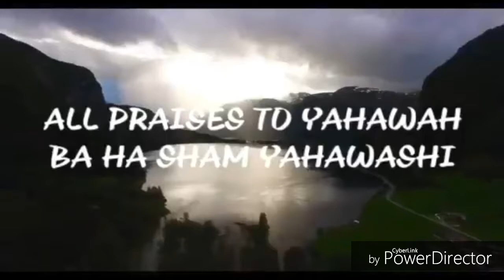Scoffers have their reward